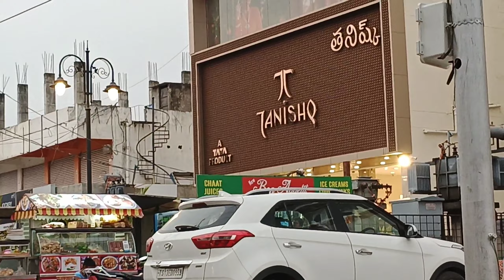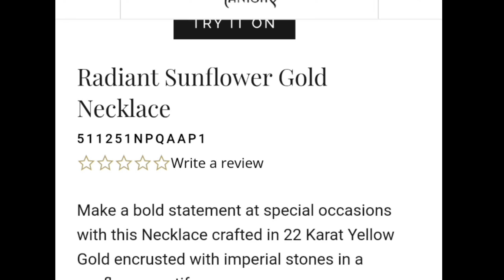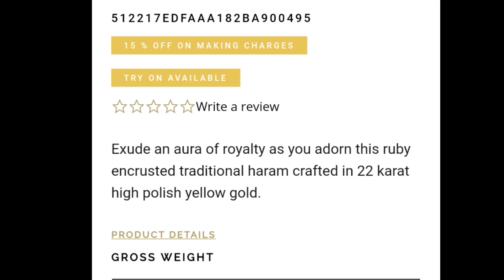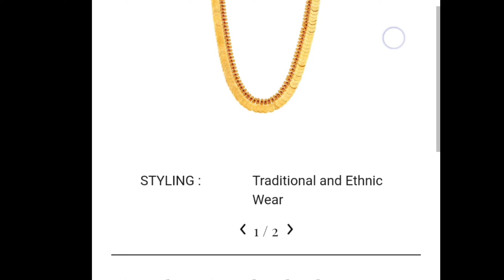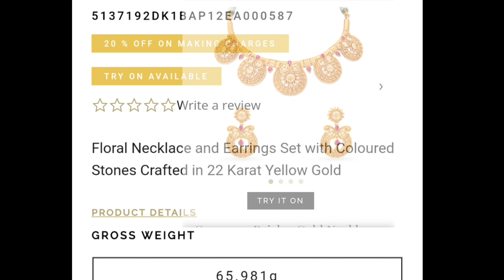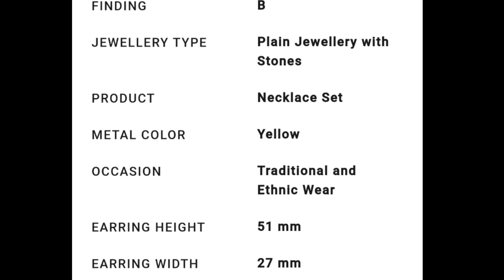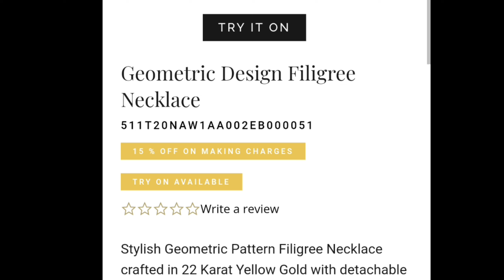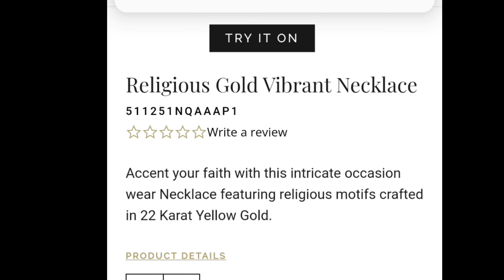Tanishq short gold necklace designs with weight and price | Tanishq gold necklace haram in Hyderabad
Tanishq short gold necklace designs with weight and price
 Tanishq gold necklace haram in Hyderabad
Tanishq gold necklace design with weight and price in india, UAE and USA
Tanishq gold necklace part 2

Tanishq is TATA Product.They have purity guarantee and take 8% making charges.They Provide best exchange value.100% exchange for diamond,polki and rubies.Transparency in billin and different designs.

Happy wedding 💒